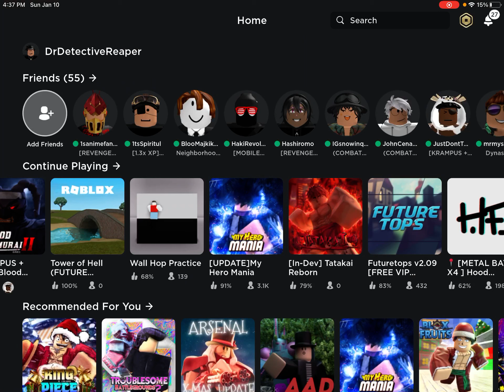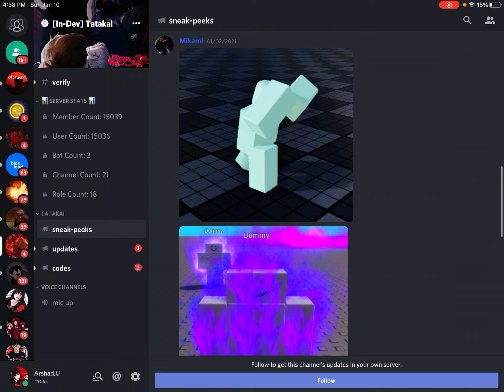NEW MAP UPDATE (opens in February 6) TATAKAI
Tatakai is in dev rn so you can play rn but it will be back open in feb 6 in this video I showed the new map updates be sure to sub for more updates and tutorials also showcases